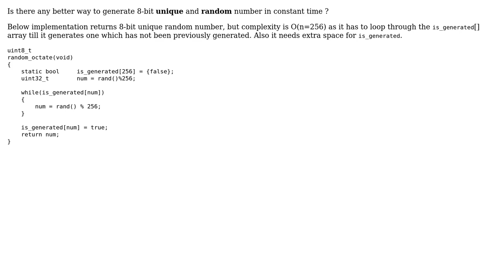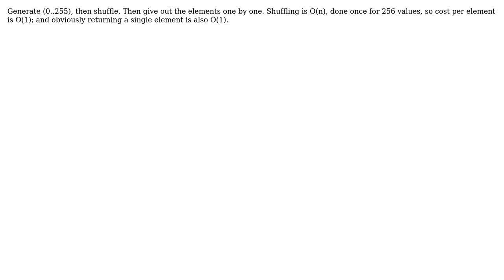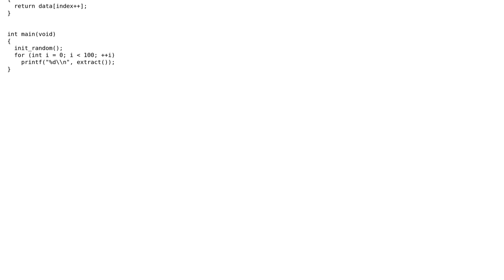Generating 8-bit unique random number (2 Solutions!!)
Generating 8-bit unique random number

With thanks & praise to God, and with thanks to the many people who have made this project possible! | Content (except music & images) licensed under CC BY-SA | Music | Images & others | With thanks to user Jack user Anil Kumar K K user Amadan and the Stack Exchange Network Trademarks are property of their respective owners. You are responsible for your own actions.